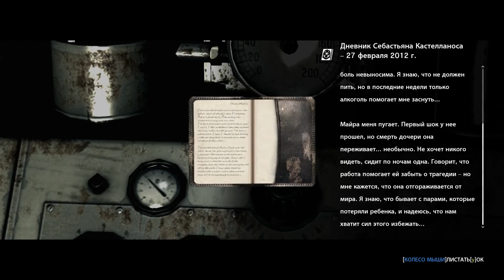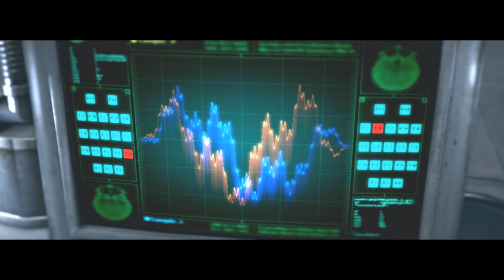Прохождение The Evil Within #10 Инструмент мастера